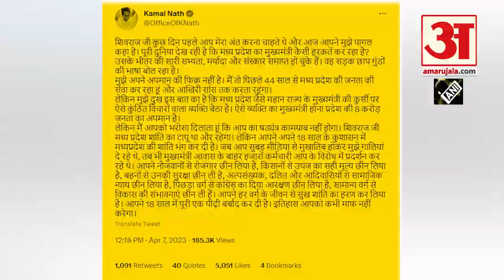शिवराज बोले- वोटों की भूख में पागल हो गए कमलनाथ, पूर्व सीएम का पलटवार-यह सड़क छाप गुंडों की भाषा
मध्यप्रदेश की राजनीति बयानों से गरमा गई है। मुख्यमंत्री शिवराज सिंह चौहान ने शुक्रवार को कांग्रेस प्रदेश अध्यक्ष कमलनाथ पर आरोप लगाया कि वोटों की भूख में पागल होकर मध्यप्रदेश को अशांति और वैमनस्य की खाई में धकेल रहे हैं। इस पर पलटवार करते हुए कमलनाथ ने शिवराज की भाषा पर ही सवाल उठा दिए। उन्होंने कहा कि मुख्यमंत्री सड़क छाप गुंडों की भाषा बोल रहे हैं।